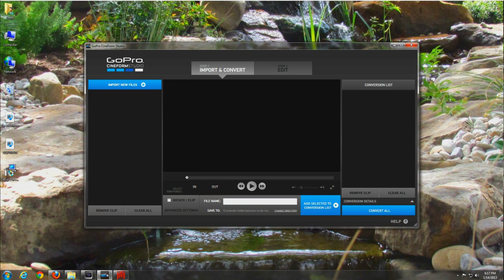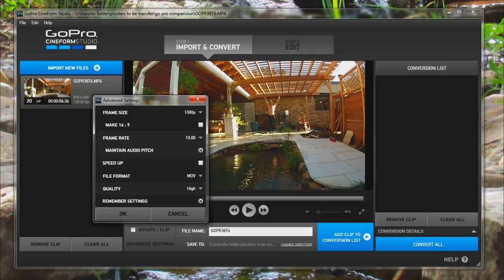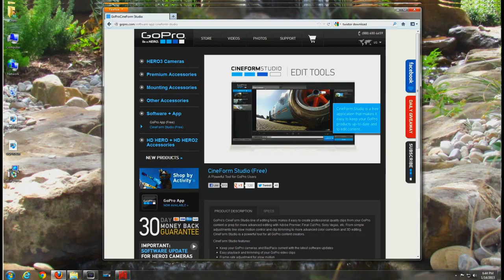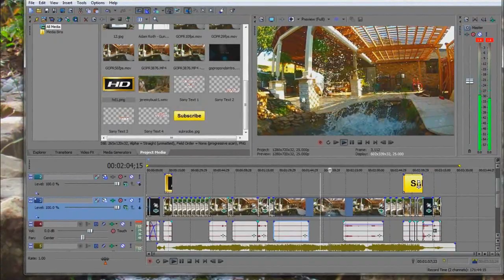Go Pro Cineform Studio Vs. Twixtor " Quality & Price" Slo Motion Test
so many people buy twixtor for the slow motion effects it provides. But wait gopro also has the same software but free. gopro cineform studio.
down load gopro software its free